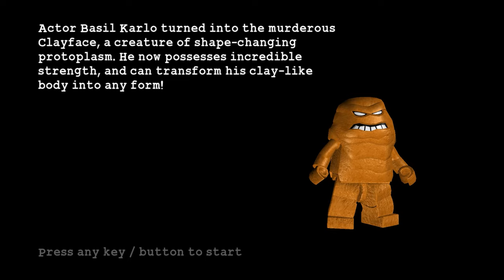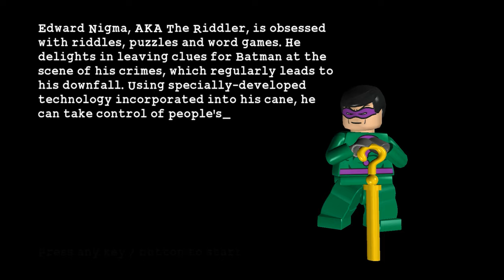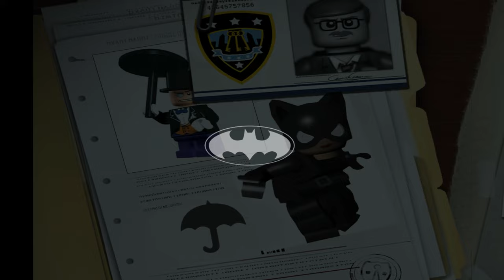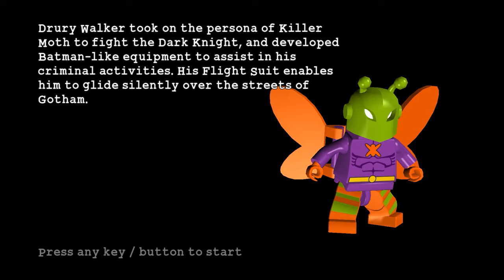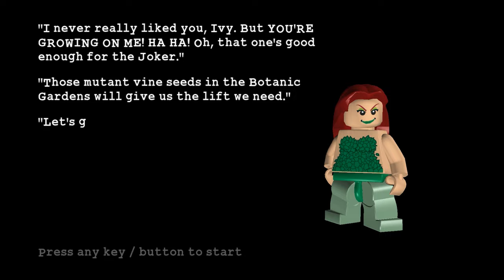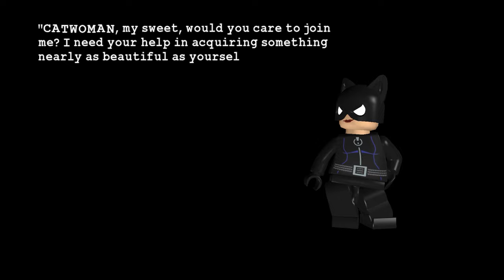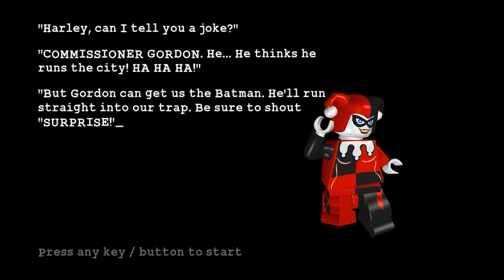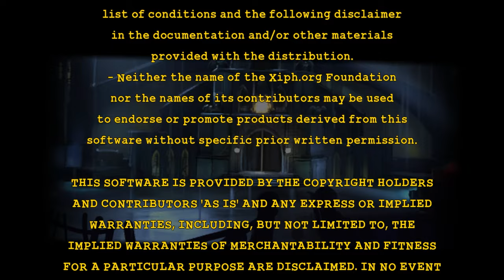LEGO Batman The Videogame - Complete Walkthrough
A complete walkthrough of LEGO Batman The Videogame.